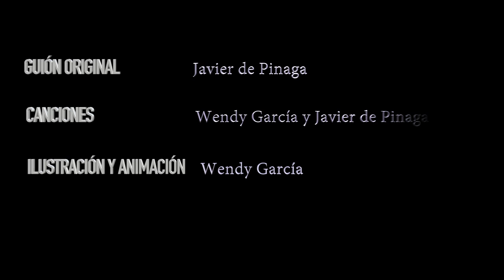Capítulo 10 "BIRDY EL CARPINTERO"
Y por fin llega el segundo acto de SALVEMOS EL BOSQUE, EL MUSICAL.
En el micro capítulo 10 se nos plantea el conflicto.
Birdy, nuestro pájaro carpintero, hasta ahora era el pájaro más feliz del planeta, pues se está construyendo una casita en el árbol para poder contemplar toda la belleza del bosque. Lo que no sabe es que su casita y todos los habitantes corren un gran riesgo por culpa de la Bruja que ya ha comenzado a talar una parte del bosque...